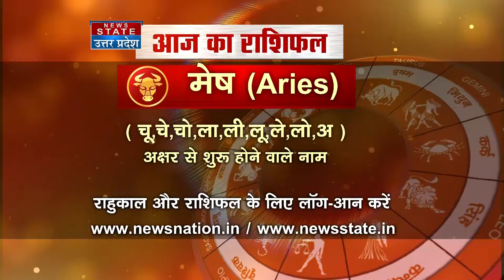Aries | Your Horoscope Today | Predictions for October 6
Your Horoscope Today: Watch News State Special Show on the 12 moon signs based on ancient Indian astrology and know your fortune for the day, October 6, as Astro Guru Dr Arvind Tripathi reveals what the day holds for you.